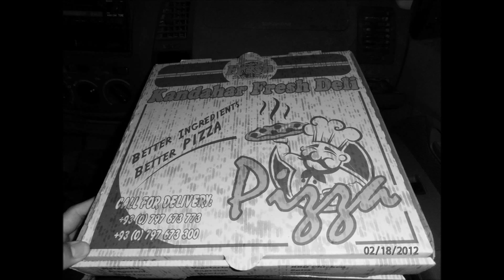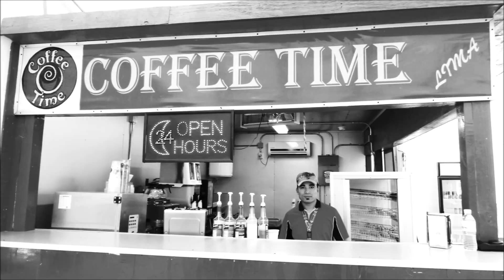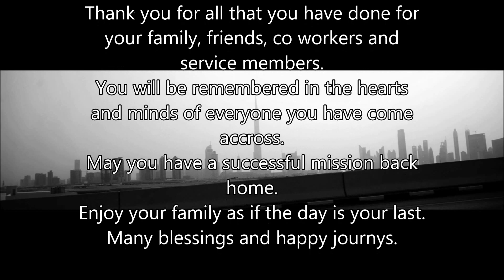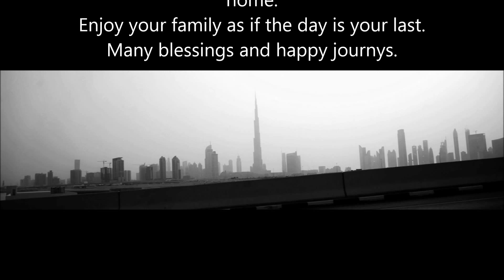RODOLFO HERNANDEZ - KANDAHAR AIRFIELD GREATEST HITS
This video is a collection of memories about Rodolfo Hernandez.  A civilian contractor that worked 3 years in Kandahar Airfield, Afghanistan from 2012 to 2015 and also in Iraq since 2010.  Thank you for your utmost professionalism assisting our troop against the war on terror.   "A friend to many an enemy to none."